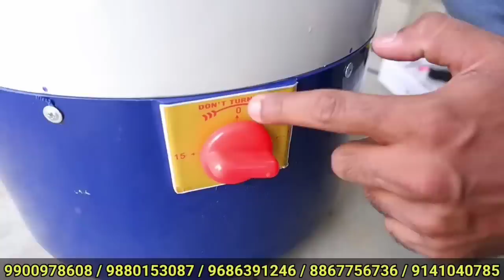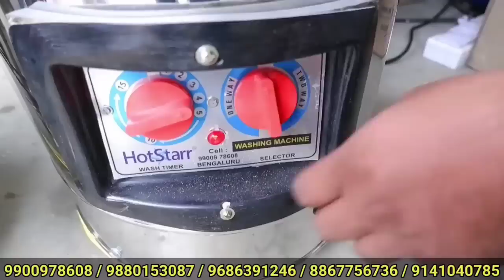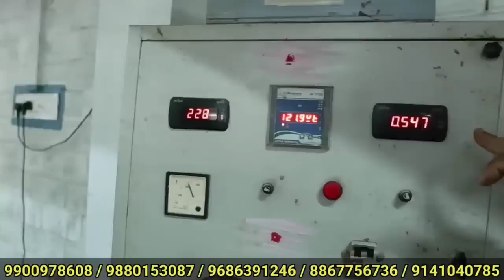Washing machine at Rs.3500 | ಕೇವಲ ₹3500 ಕ್ಕೆ ವಾಷಿಂಗ್ ಮೆಷಿನ್ | cheapest washing machine | Kannada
Starlet Corporation..
We are here for Innovative Products .
Manufacturer, Assembler and Supplier for Hotstarr Range of Products.

Hotstarr Washing Machines are available in 4 variants 6 KG, 8 KG Capacity in Fiber Body & 8KG, 10KG Capacity in Stainless Steel Body.

Features & Specifications :
1) Complete Cleanliness of neck strap collar & cufflinks without additional effort of hand.
2) Washes all types of clothes including Door Matt's, School bags and bed sheets.
3) Saves water, electricity, space, money, time, & washing expenses.
4) There is no need of a over head tank on the house.
5) Hotstarr washing machines consumes less power works in 5amps socket and also runs in ups battery power.
6) It's made with ABS plastic and Stainless steel body so that it is safe and shock proof, rust proof.
7) It consists wash drum, lid, drain pipe and 15 minutes timer for setting wash cycle.
8) It as heavy duty forward reverse direction rotating motor for better washing process.

Models :

Hotstarr 6KG Fiber Body Washing Machine :
2 to 3 Pairs Cloths at a time
Packaging Size (LxBxH) : 49x39x75 CM
Input Wattage (W) Max : 180 Watts
Voltage / Frequency : 230- 240 V AC / 50 Hz
Net Weight : 9.5 KG
Gross Weight : 12 KG
MRP = 6950₹

Hotstarr 8KG Fiber Body Washing Machine :
5 to 6 Pairs Cloths at a time
Input Wattage (W) Max : 300 Watts

Hotstarr 8KG Steel Body Washing Machine :
5 to 6 Pairs Cloths at a time
Packaging Size (LxBxH) : 42x43x79 CM
Net Weight : 17KG
Gross Weight : 18 KG
MRP = 11950₹

Hotstarr 10KG Steel Body Washing Machine :
8 to 9 Pairs Cloths at a time
Packaging Size (LxBxH) : 42x43x84 CM
Input Wattage (W) Max : 350 Watts
Net Weight : 19KG
Gross Weight : 20 KG
MRP = 14950₹

Transportation Extra Charges

Hotstarr Washing Machine comes with 12 Months warranty.

Starlet Corporation
Devraj Urs Road, Near Maralur Dinne Auto Stand, Saraswati Puram Opp SSIT College Tumkur - 572105
Location 👇

ಹೆಚ್ಚಿನ ಮಾಹಿತಿಗಾಗಿ ನಮ್ಮ ಯೂಟ್ಯೂಬ್ ಚಾನಲ್ ಅನ್ನು👇👇
ಸೆಲೆಕ್ಟ್ ಮಾಡಲು ಈ Link ಬಳಸಿ

ವೀಡಿಯೊಗಳು  ಲೈಕ್ 👍 ಮತ್ತು Share  ಮಾಡಿ.

Nelamangala Branch :
Global Marketing, Near Bilal Masjid, Doddaballapur Cross, Near LG Iyengar Bakery,
Nelamangala- 562123 Location 👇

Peenya 2nd Stage Branch :
Our Manufacturing Factory
SN Plastic
Doddanna Industrial Estate,
Vishwanadeem, Peenya 2nd stage
Bangalore- 91 Location 👇